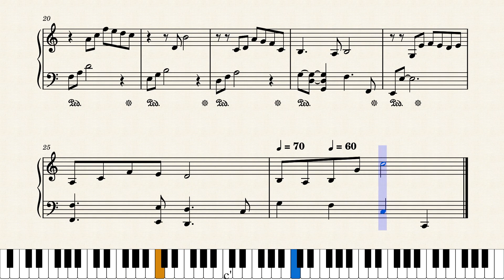Country Lane Piano Solo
A very pretty little easy piece for piano. or on the streaming platforms